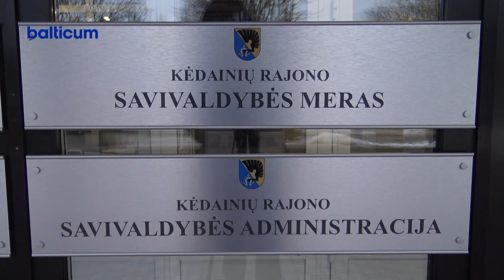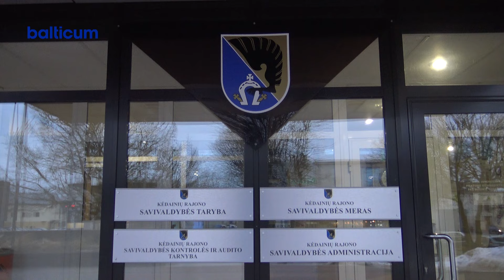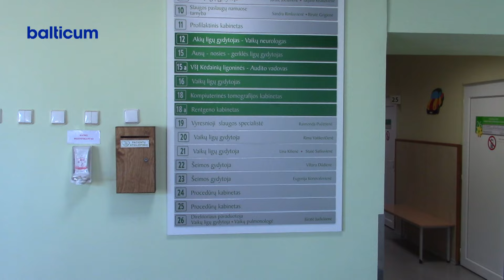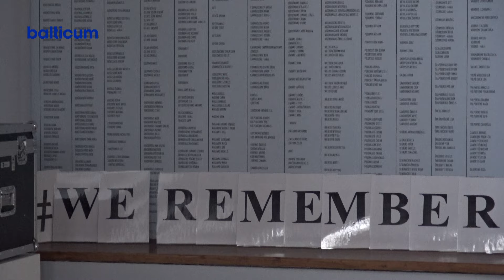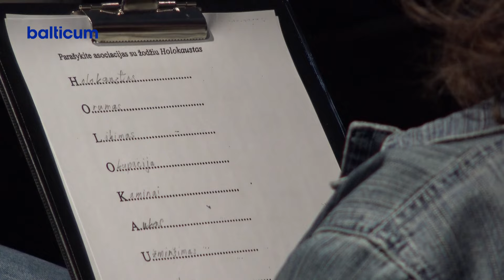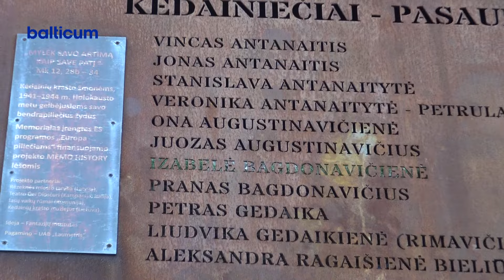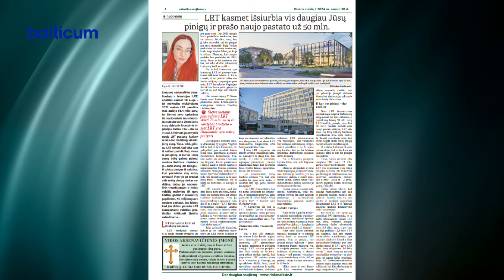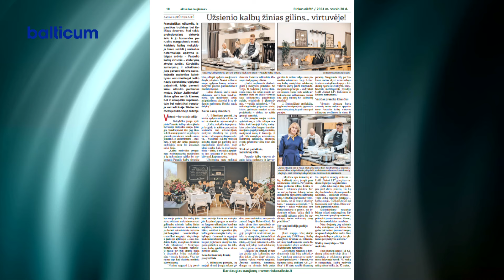Kėdainių žinios 2024 01 29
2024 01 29 dienos laidoje
Strateginiame veiklos plane suplanuota 300 priemonių.
Šv. Juozapo bažnyčioje vyko ekumeninės pamaldos.
 Sausio 27-oji - tarptautinė Holokausto aukų atminimo diena.